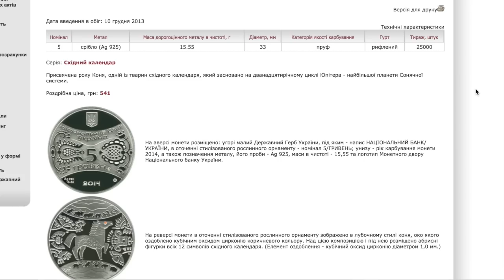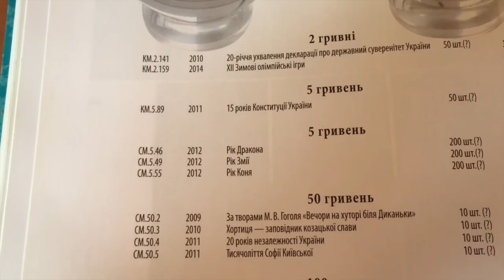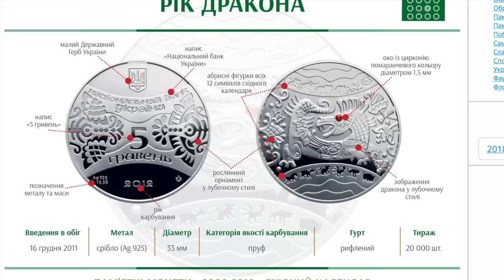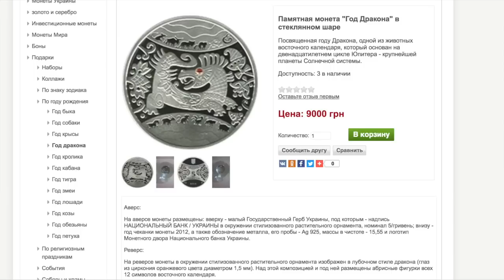Дорогую монету поместили в ШАР, Как они это делают?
В ЭТОМ ВИЖДЕО Я ПОКАЖУ СЕРЕБРЕННУЮ  ДОРОГУЮ МОНЕТУ ГОД КОНЯ ( 5 гривен монета, серебро)
КОТОРУЮ НБУ ПОМЕСТИЛИ В ШАР ТИРАЖ ВСЕГО 200 ШТ